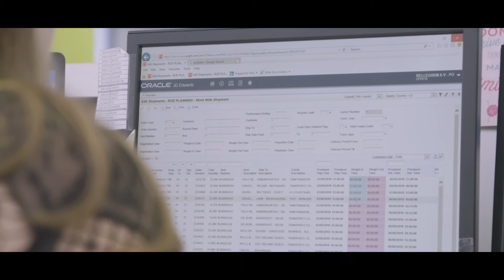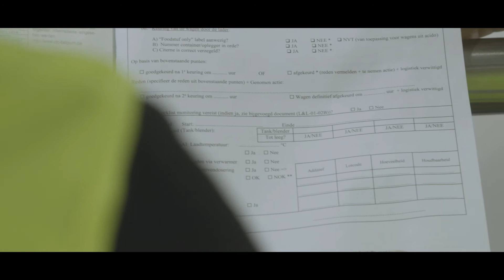Beroepenfilms : Supply Chain Planner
In dit filmpje legt een Supply Chain Planner uit wat haar job inhoudt .

Dit filmpje werd gemaakt in het kader van het Interreg project Grenzeloos Competent.